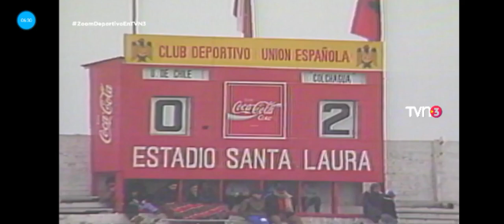U DE CHILE 0X3 D COLCHAGUA Segunda Division 1989 Fecha 4